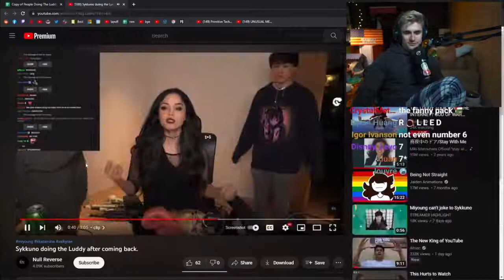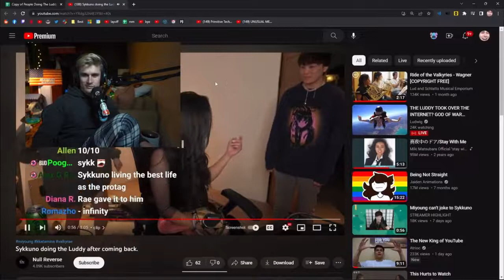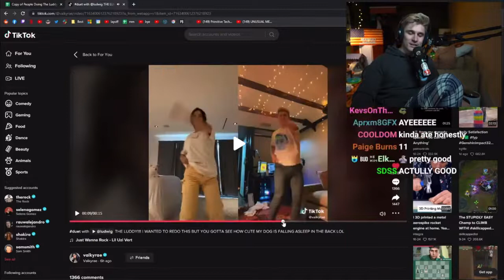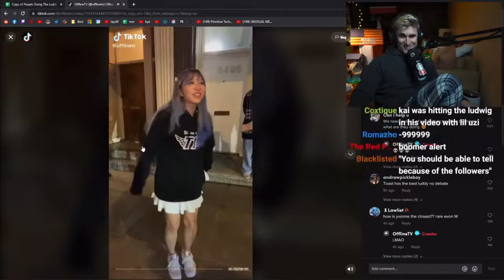Ludwig reacts to Valkyrae, Sykkuno and OTV hitting the LUDDY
Valkyrae Gaming Chair
self defense kit for women
Valkyrae Merch
Valkyrae Merch
Bella Poarch Flew Valkyrae's Mom To LA To Surprise Her